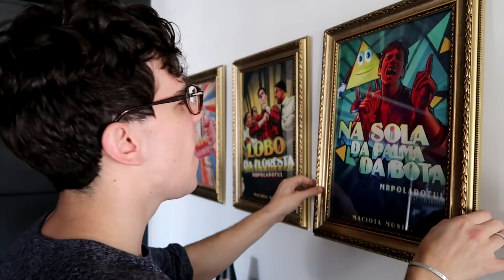NA SOLA DA BOTA, NA PALMA DA BOTA 👢- MrPoladoful - CLIPE OFICIAL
É na sola da bota, é na palma da bota levado a outro nível papai

FILMAGEM e FOTOGRAFIA
Andre Loureiro

Jesus APROVA!
Abraço! maciota